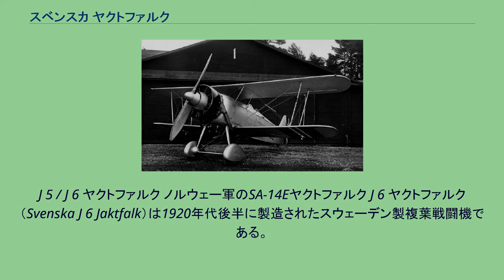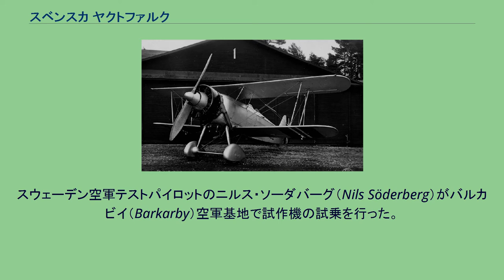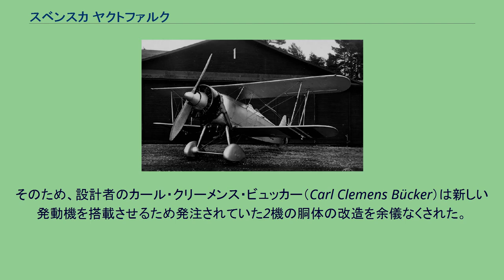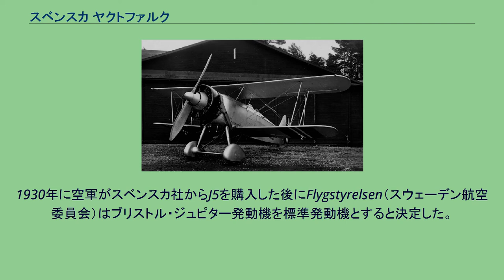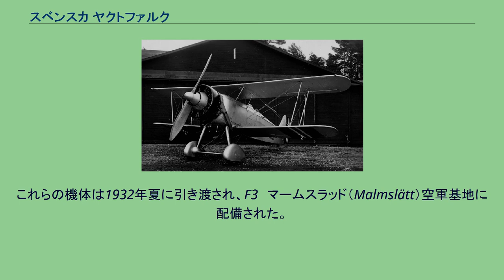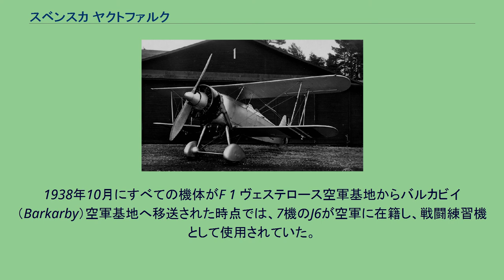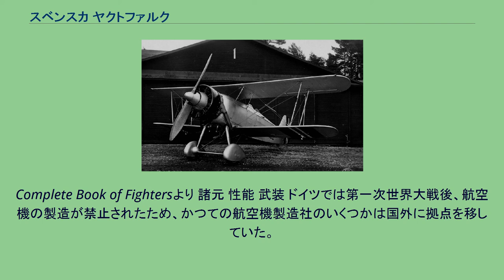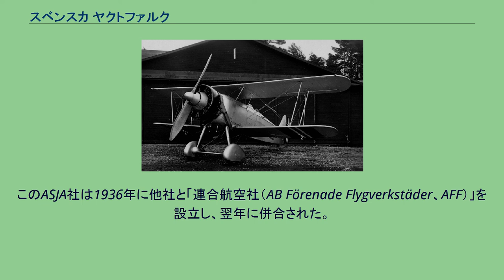スベンスカ ヤクトファルク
J 5 / J 6 ヤクトファルク ノルウェー軍のSA-14Eヤクトファルク J 6 ヤクトファルク（Svenska J 6 Jaktfalk）は1920年代後半に製造されたスウェーデン製複葉戦闘機である。
この戦闘機は当初はスヴェンスカ社で、後にASJA社で製造された。
試作機はJ 5、量産機はJ 6の名称で軍に採用された。
第一次世界大戦が終わると、いくつかの航空機製造社が開業された。
このうちのスヴェンスカ社が自主開発したのがヤクトファルクである。
同社はスウェーデン航空委員会へ戦闘機についての指針と要望を問い合わせたが、何らの返答もなかったために、スヴェンスカ社は何らかの手引を得るために国外の設計を調べた。
ヤクトファルクはアームストロング・シドレー製のジャガー9気筒星型発動機を搭載した標準的な複葉機である。
固定脚で尾部の下には橇が付けられ、胴体は木金混合構造に合板と布張りである。
機首と尾部はアルミニューム板金で覆われている。
燃料タンクはエンジンと操縦席の間にあり、満載で2.5時間の飛行が可能である。
スウェーデン空軍テストパイロットのニルス・ソーダバーグ（Nils Söderberg）がバルカビイ（Barkarby）空軍基地で試作機の試乗を行った。
試乗後に彼は「これは私が乗った飛行機の中で最も素晴らしい」と述べている。
1929年11月11日、ヤクトファルクは当局の代表と記者に公開された。
スウェーデン航空当局は3機のヤクトファルクと3機の英国製ブルドッグ戦闘機を比較試験のために発注した。
試作機は1930年1月9日にスウェーデン空軍に納入され、J 5と命名された。
スウェーデン航空委員会はブリストル製のジュピター発動機を空軍の標準発動機とすることを決定していた。
そのため、設計者のカール・クリーメンス・ビュッカー（Carl Clemens Bücker）は新しい発動機を搭載させるため発注されていた2機の胴体の改造を余儀なくされた。
これらの機体はヤクトファルクⅠと命名された（またはスウェーデン空軍命名でJ 6）。
1930年にはジュピターⅦ発動機搭載の5機が追加発注された。
テスト飛行の際に強い振動が問題となり、スベンスカ社とCFVがこの問題の解決を試みたが成功しなかった。
この機体はスウェーデン空軍に制式化された。
ビュッカーとCFVは引き渡し後も着陸装置と胴体の改良を行っている。
これはより角張った胴体であり、ジュピターⅦFが発動機に選ばれた。
スウェーデン空軍は3機のヤクトファルクⅡを受領した。
スヴェンスカ社はヤクトファルクの輸出を熱心に試みた。
アルゼンチンと日本の代表が来訪してテストを行ったが、発注には至らなかった。
唯一の輸出はノルウェーで、1931年にアームストロング・シドレー製のパンサーⅢA発動機搭載の1機が発注された。
この機体はフューリー戦闘機との競作に付された。
1933年にスウェーデン空軍が7機の追加発注をした時には、スヴェンスカ社はASJA社に買収されており、新たな製造元によって、垂直安定板と風防に幾つかの小さな改良を施した機体が製造された。
1939年12月8日に3機（J6B2機とJ6A1機）がスウェーデンからフィンランド空軍へ譲渡された。
これらはスウェーデンでの最も古い機体で、軍事援助に旧式兵器を充てることは一般的だった。
機体はカウハバ（Kauhava）飛行場で1945年まで練習機として用いられ、その後、廃棄された。
スウェーデン空軍ではJ6と命名された。
1930年に空軍がスベンスカ社からJ5を購入した後にFlygstyrelsen（スウェーデン航空委員会）はブリストル・ジュピター発動機を標準発動機とすると決定した。
2機のJ5が既に発注されていたが、引き渡せる状態になかった。
設計者のビュッカーは新しい発動機を搭載するために防火壁を前に出して胴体を改造せねばならなかった。
改良された機体はJ6と命名された。
スヴェンスカ社はコストの低減と生産の合理化のためにより多くの発注を求めた。
そのため、スウェーデン航空委員会はスウェーデン空軍にさらに6機の購入を提案した。
最初のJ6は1930年に試験飛行をしたが、尾部の激しい振動に悩まされた。
機体はCFVに移送され振動を減らすための改造が試みられた。
振動問題は解決しなかったにもかかわらず、機体は空軍によって制式化された。
第三の形式は1930年秋に完成した。
この機体も試作機同様の振動問題があった。
機体は最初の試験飛行で墜落...